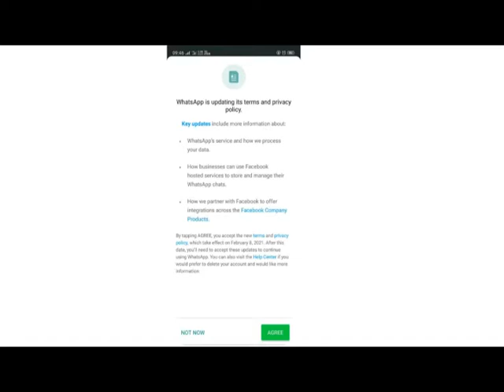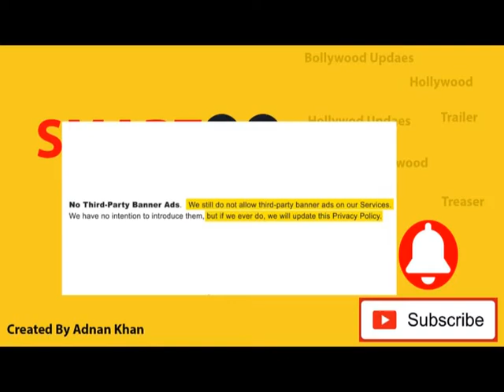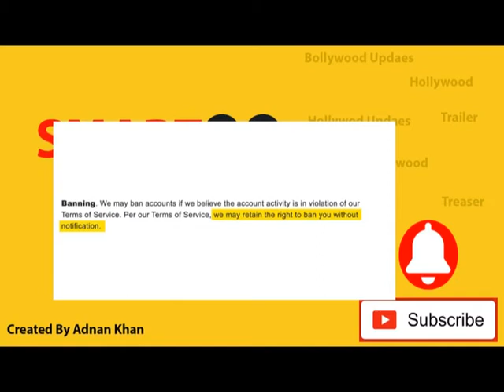WhatsApp privacy policy explained (Adnan Khan) Smart Movies Walk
WhatsApp privacy policy explained in hindi
WhatsApp Banned?